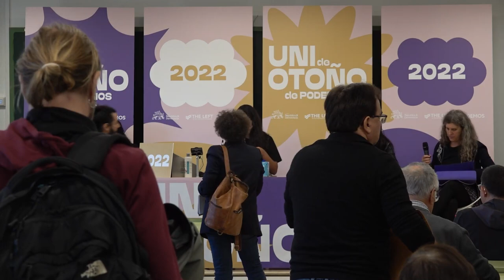Antirracismo en tiempos de extrema derecha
Con Patricia Fesser, Litzi Rojas, Carolina Elías y Patricia Caro.